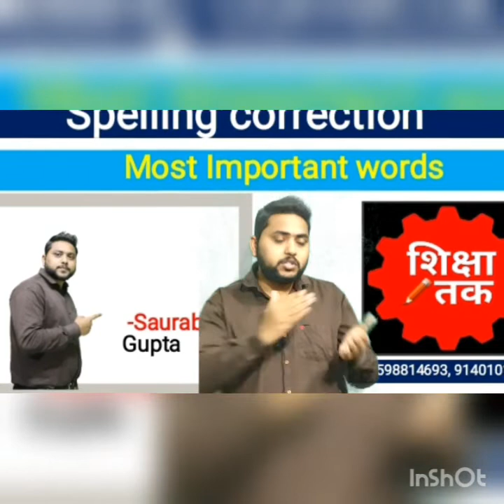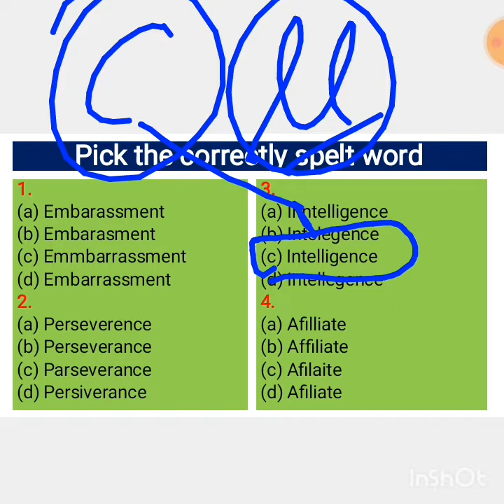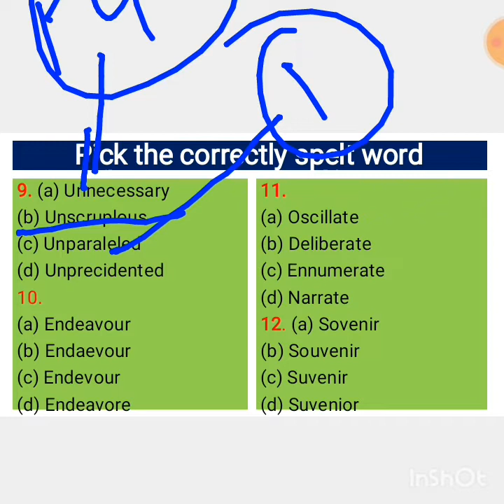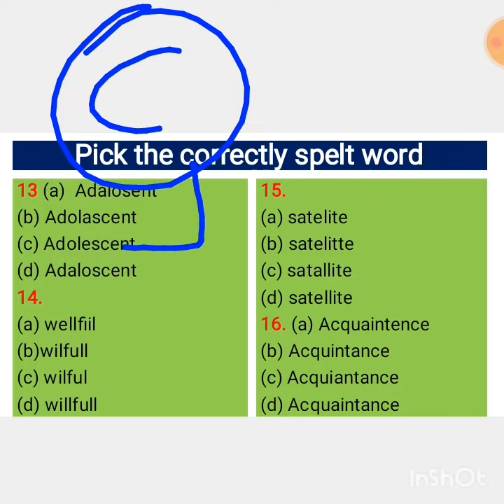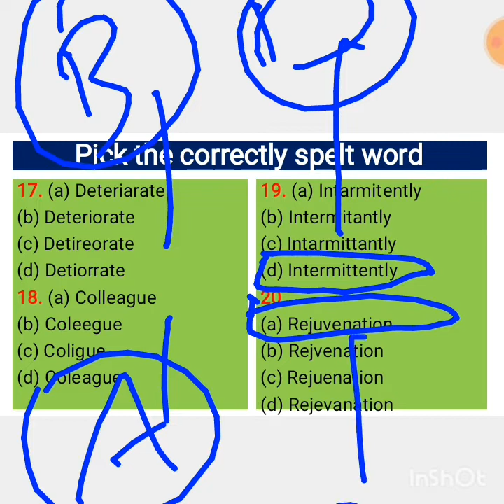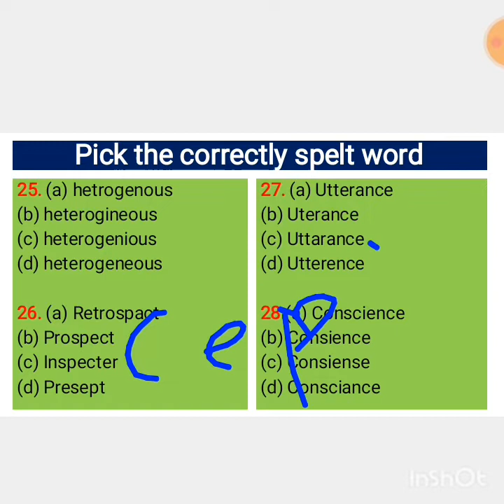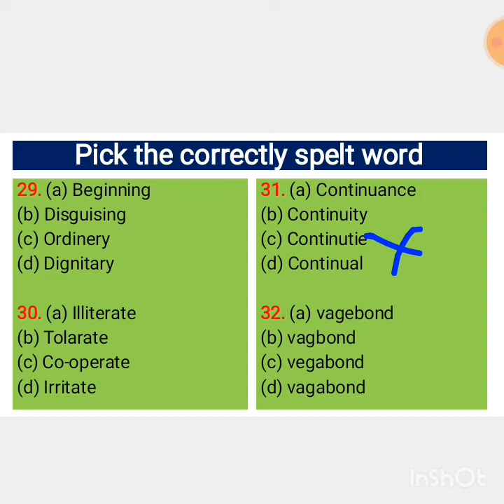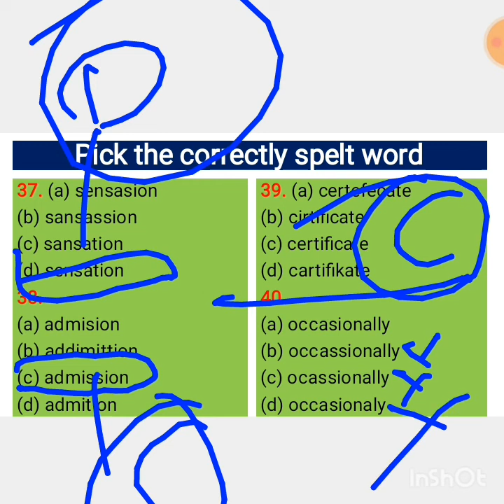Spelling correction| Shiksha Tak| Saurabh Gupta| Air force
Download PDF 🔴English by Saurabh Gupta.